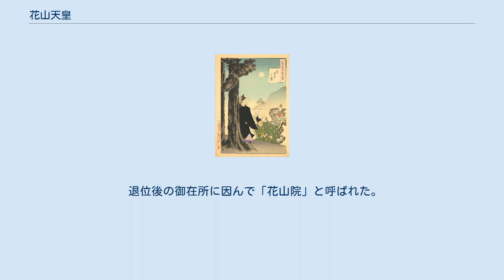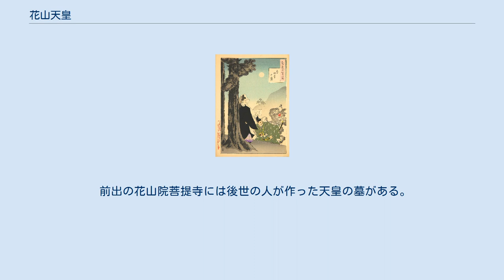花山天皇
花山天皇（かざんてんのう、かさんてんのう、968年11月29日〈安和元年10月26日〉- 1008年3月17日〈寛弘5年2月8日〉）は、日本の第65代天皇（在位:984年9月24日〈永観2年8月27日〉- 986年8月1日〈寛和2年6月23日〉）。
諱は師貞（もろさだ）。
 冷泉天皇の第一皇子。
母は、摂政太政大臣藤原伊尹の娘・女御懐子。
三条天皇の異母兄。
花山源氏（神祇伯を世襲した伯王家、のち断絶）の祖。
花山院（かさんいん）や花山法皇とも呼ばれる。
 安和2年（969年）、父冷泉帝の弟叔父である守平親王の即位（円融天皇）と共に皇太子になり、永観2年（984年）、同帝の譲位を受けて即位。
生後10か月足らずで立太子したのは、摂政であった外祖父伊尹の威光によるものだが、17歳で即位時には既に伊尹は亡くなっており、有力な外戚をもたなかったことは、2年足らずの在位という後果を招いた。
 関白には先代に引き続いて藤原頼忠が着任したが、実権を握ったのは、帝の外舅義懐と乳母子藤原惟成であった。
義懐と惟成は荘園整理令の発布、貨幣流通の活性化、武装禁止令、物価統制令、地方の行政改革など革新的な政治を行ったが、革新的な政策は関白である頼忠らとの確執を招いた。
さらに皇太子懐仁親王の外祖父である右大臣藤原兼家も花山天皇の早期退位を願って、天皇や義懐と対決の姿勢を示した。
そのため、宮中は義懐派・頼忠・兼家の三つ巴の対立の様相を呈して政治そのものが停滞するようになっていった。
 ここに天皇の女性問題が加わる。
藤原為光の娘・藤原忯子に劇的に心動かされた天皇は、忯子を女御にすることを望んだ。
義懐の正室は忯子の実の姉であり、天皇は直ちに義懐に義父・為光の説得を命じた。
娘婿の必死の懇願に為光も忯子の入内を決める。
深い寵愛を受けた忯子は懐妊するが、寛和元年（985年）7月18日、17歳で死去した。
これにショックを受けた天皇は、「出家して忯子の供養をしたい」と言い始めた。
義懐は天皇の生来の気質から、出家願望が一時的なものであると見抜き、惟成や更に関白頼忠も加わって天皇に翻意を促した。
 寛和2年（986年）6月22日、19歳で宮中を出て、剃髪して仏門に入り退位した。
突然の出家について、『栄花物語』『大鏡』などは寵愛した女御藤原忯子が妊娠中に死亡したことを素因とするが、『大鏡』ではさらに、藤原兼家が、外孫の懐仁親王（一条天皇）を即位させるために陰謀を巡らしたことを伝えている。
蔵人として仕えていた兼家の三男道兼は、悲しみに暮れる天皇と一緒に自身も出家すると唆し、内裏から元慶寺（花山寺）に密かに連れ出そうとした。
このとき邪魔が入らぬように鴨川の堤から警護したのは兼家の命を受けた清和源氏の源満仲とその郎党たちである。
天皇は「月が明るく出家するのが恥ずかしい」と言って出発を躊躇うが、その時に雲が月を隠し、天皇は「やはり今日出家する運命であったのだ」と自身を諭した。
しかし内裏を出る直前に、かつて妻から貰った手紙が自室に残ったままであることを思いだし、取りに帰ろうとするが、出家を急いで極秘に行いたかった道兼が嘘泣きをし、結局そのまま天皇は内裏から出た。
一行が陰陽師の安倍晴明の屋敷の前を通ったとき、中から「帝が退位なさるとの天変があった。もうすでに…式神一人、内裏へ参れ」という声が聞こえ、目に見えないものが晴明の家の戸を開けて出てきて「たったいま当の天皇が家の前を通り過ぎていきました」と答えたと伝わる。
天皇一行が寺へ向かったのを見届けた兼家は、子の藤原道隆や藤原道綱らに命じ三種の神器を皇太子の居所であった凝華舎に移したのち、内裏諸門を封鎖した。
 月岡芳年「花山寺の月」(明治23年) 元慶寺へ着き、天皇が落飾したのを見届けたのち、道兼は親の兼家に事情を説明してくるという理由で寺を抜け出し、そのまま逃げて出家はせず、ここで天皇は欺かれたことを知った。
内裏から行方不明になった天皇を捜し回った義懐と惟成は元慶寺で天皇を見つけ、そこで政治的な敗北を知り、共々に出家した。
この事件は寛和の変とも称されている。
出家にともない懐仁親王（一条天皇）へ譲位し、太上天皇となる。
 この事件は親王時代に学問を教え、当時式部丞になっていた紫式部の父藤原為時（以降長く出世が途絶える）や、尾張国郡司百姓等解文で有名な藤原元命（甥または叔父が惟成）のその...